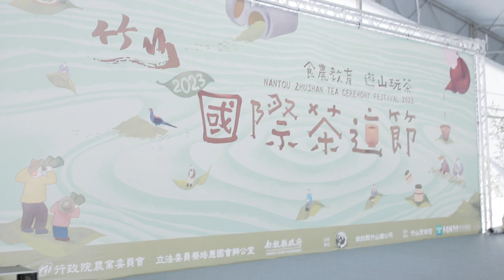Tea Festival Extravaganza Political Perspectives, Kids' Laughter, and the Unseen Side of Cheese Enjo